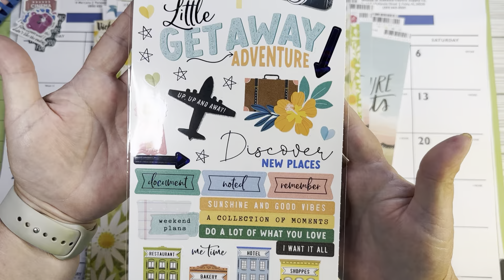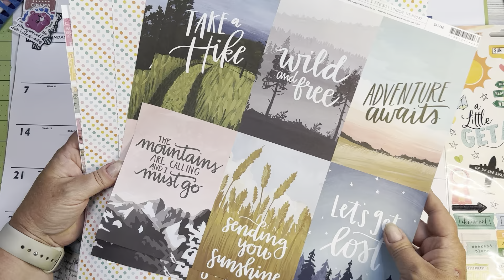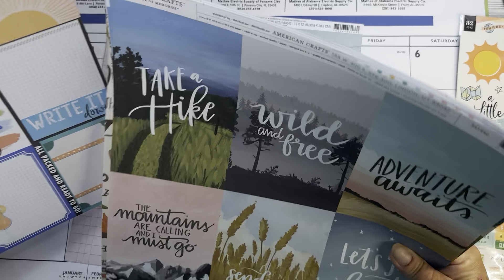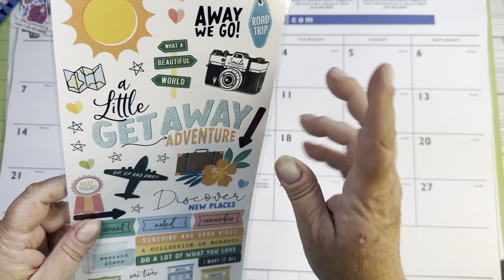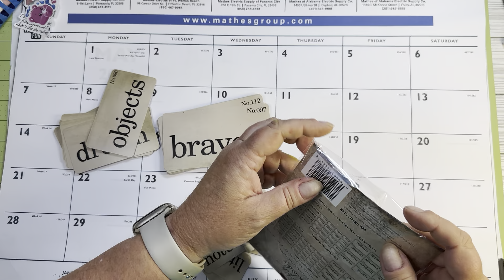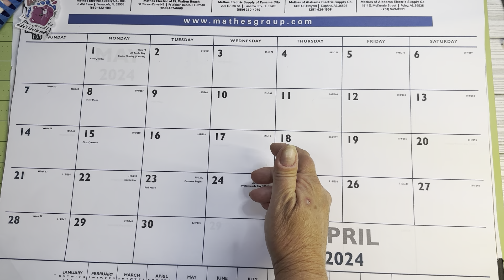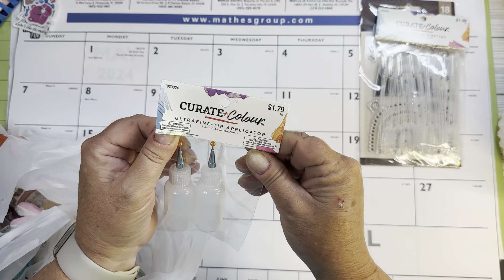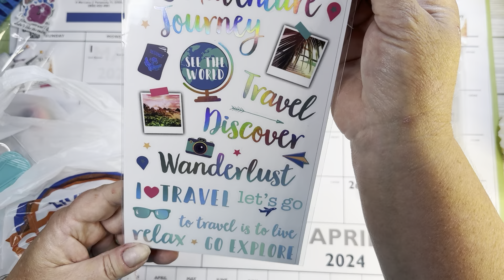Friday Fun! Craft Supply Haul | Hobby Lobby and Joann’s | Journal, Scrapbook and Art supplies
Just a little silliness while I’m showing you what I got when I went shopping.